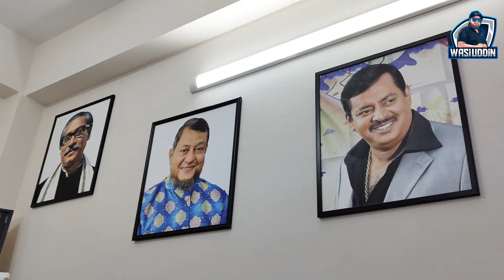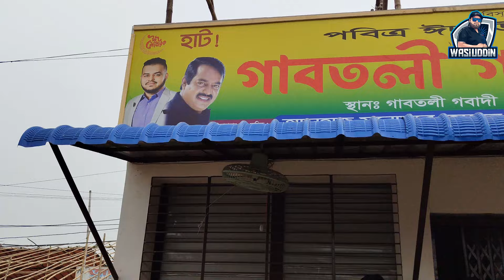JomJomat গাবতলী গরুর হাট | CATTLE Lover’s Grand Get Together | Qurbani Fest 2024 | Wasi Uddin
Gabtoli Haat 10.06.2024